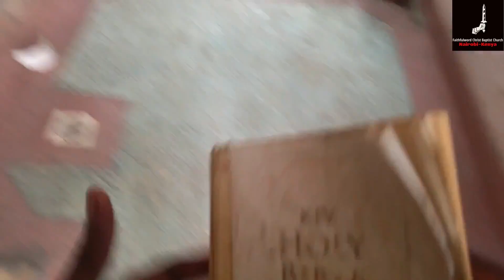Baptism on 19/11/2023 | Pst. Paul Weringa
Kindly, also remember to support us whenever you are blessed with this sermon.
We fully trust upon God and hope that you shall be used of God to bless and support his work here.